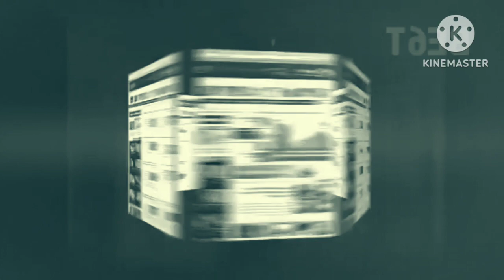(Requested) Jingl sitel.com.mk in Robot Flip 11.0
Requested by @UrLocalStrawberryShortcakeFan